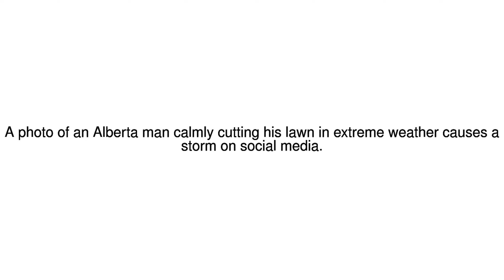News Update Canada's mowing man and tornado photo goes viral 05/06/17